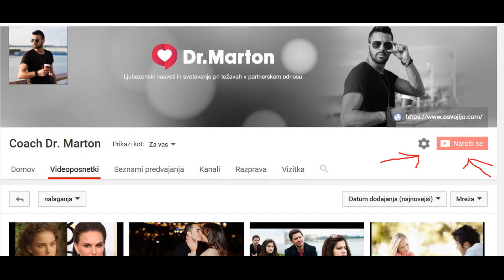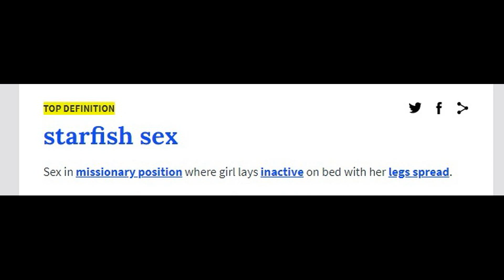Pasiven seks (starfish), zakaj pride do tega in kaj lahko narediš. Primer iz mojega razmerja.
Ta video klip je nadaljevanje prejšnjega, kjer bolj po tanko razložim kaj pomeni ko se ženska samo uleže pod tabo, da noge narazen in čaka da opraviš. Zakaj pride do tega in kaj lahko narediš bom razložil. Prav tako podam primer iz mojega preteklega razmerja.